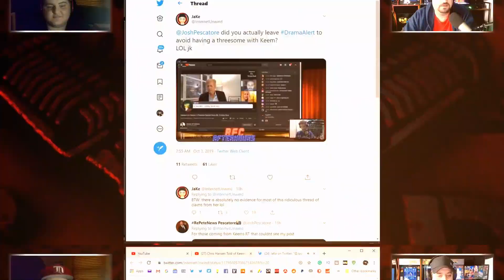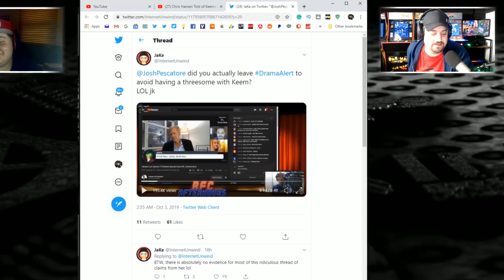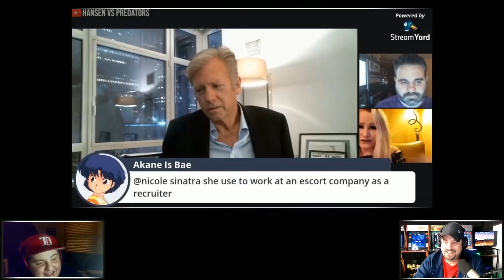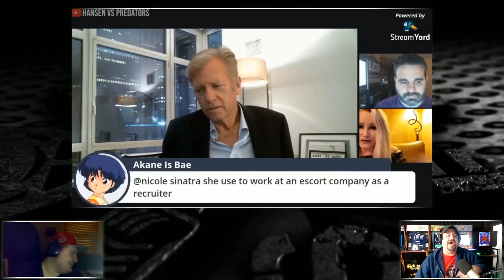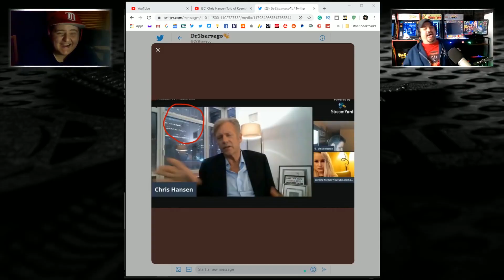Keemstar's Kasting Kouch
Editors
☭ Comrade